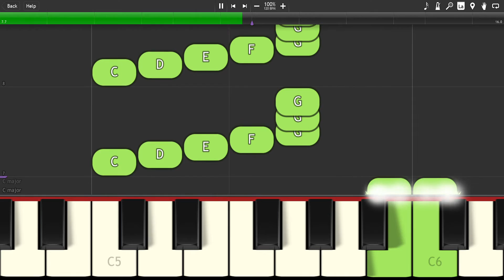Dead Space - Baby's Lullaby - [Synthesia] Piano cover